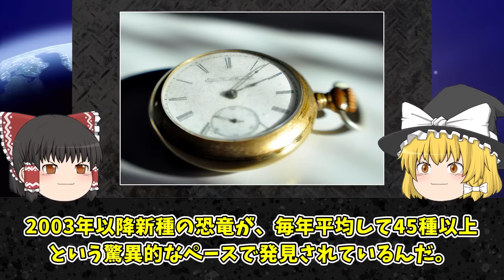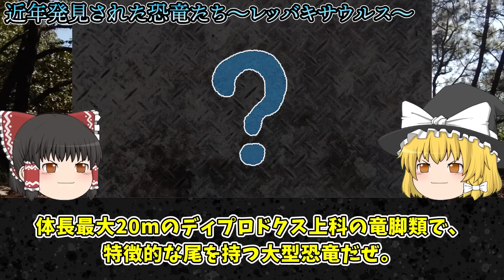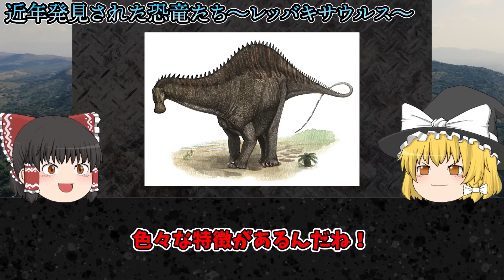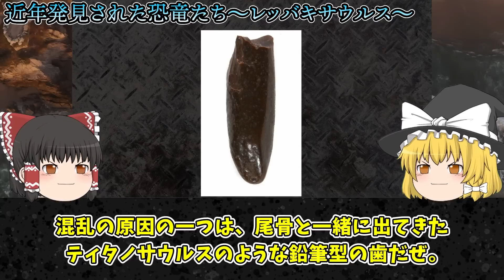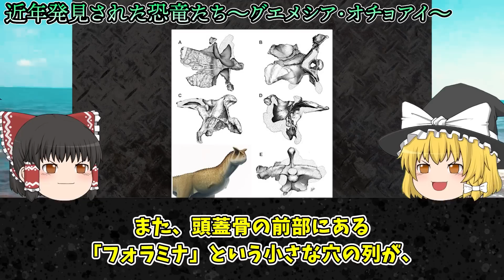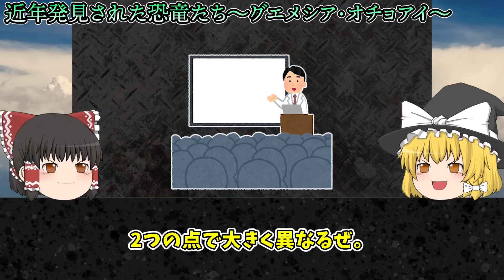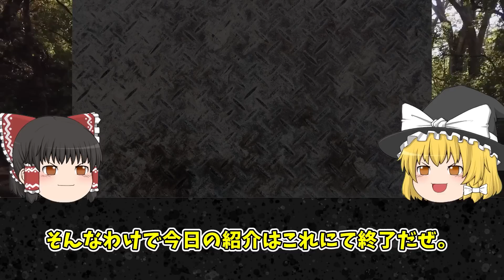最近発見された新種の恐竜【ゆっくり解説】【古代生物】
ジュラシックワールドの新作は見ましたか！？
もしこの生物が出てきたらコメントにて教えてください！！！

チャプター
0:00 オープニング
1:52 恐竜とは
4:16 化石
8:04 レッバキサウルス
11:33 グエメシア・オチョアイ
引用元

1人でも多くの方に知っていただく、共有する為に